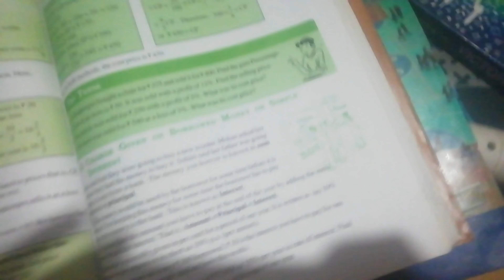Aaj New curtains lagaya🙂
Lots of ♥️